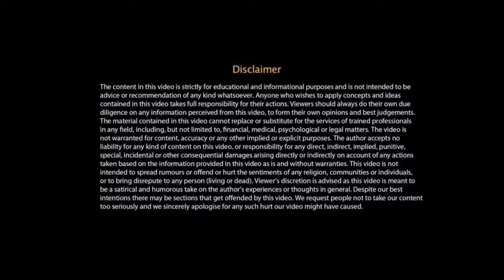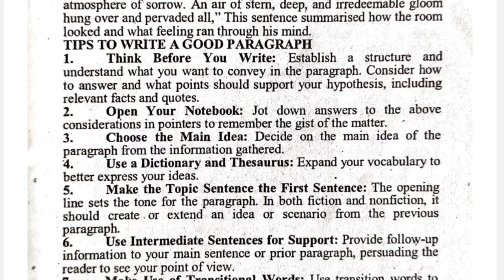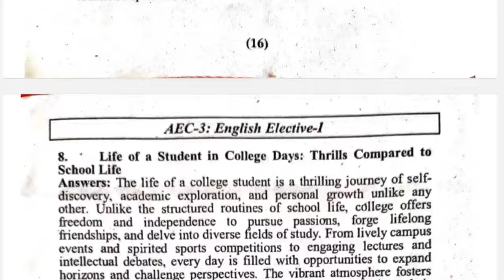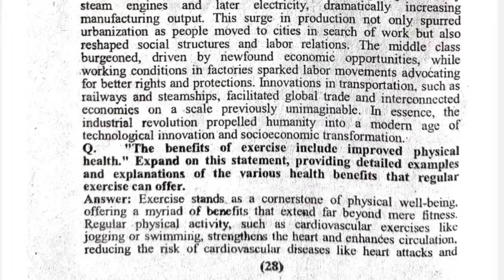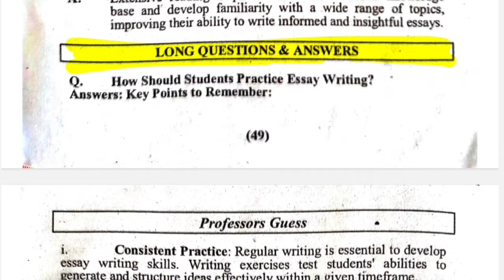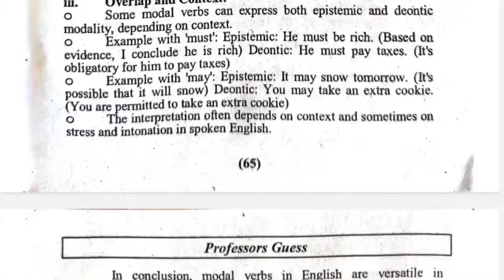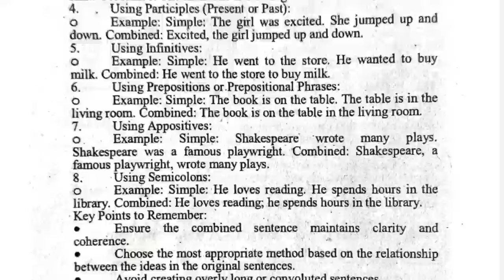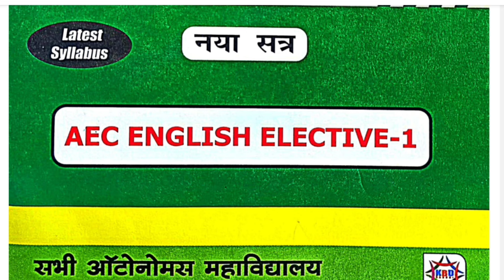aec English semester 3 important question answer aec 3 english ka question sem 3 AEC English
aec English semester 3 important question answer aec 3 english ka question sem 3 AEC English, aec English semester 3 ka important question answer, Ranchi University semester 3 aec English question answer,
aecc English 3rd semester important question answer,
semester 3 AEC English ka question 2024,